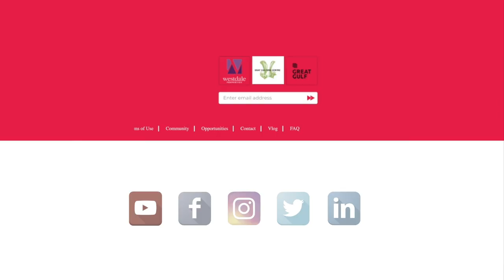WorldSign Week | 27 January 2023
1. WORLD: Doomsday clock changes
2. JAPAN: Falling birth rate
3. AUSTRALIA: Murder charges
4. CANADA: Indigenous given “veto”